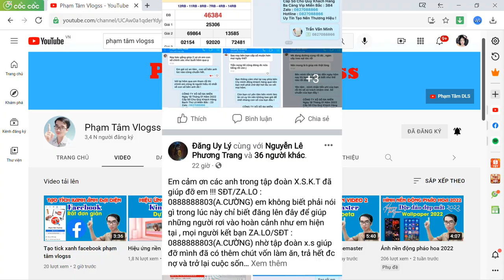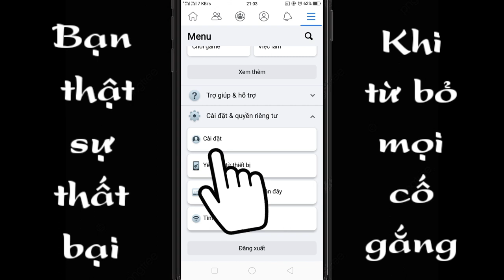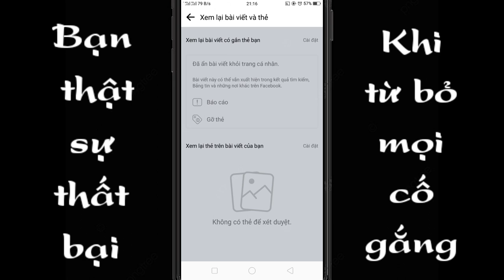Chặn người khác gắn thẻ facebook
Trong video mình chia sẻ cho anh em thủ thuật tránh người khác gắn thẻ tab trên facebook giúp anh em có thể kiểm soát được những bài đăng phù hợp hoăc không phù hợp để anh em có thể để xuất hiện trên trang cá nhân hoặc là không, chúc anh em thành công!!!